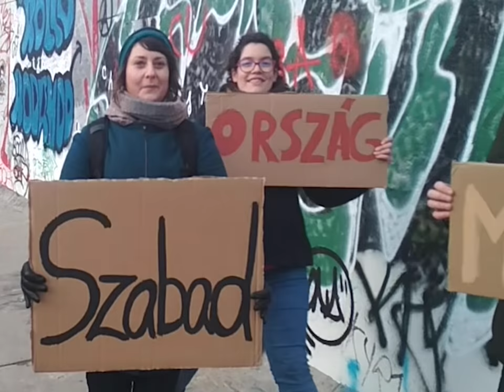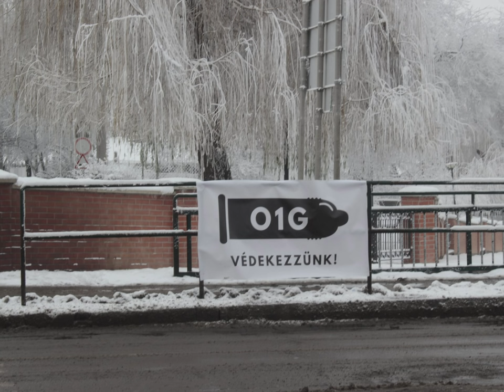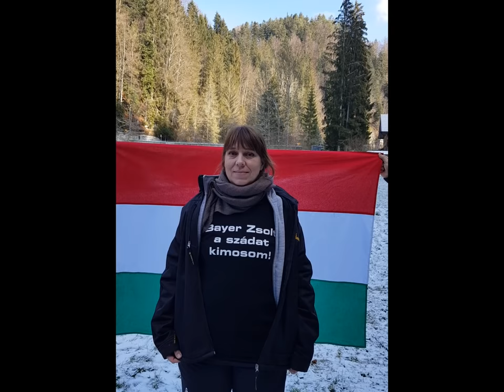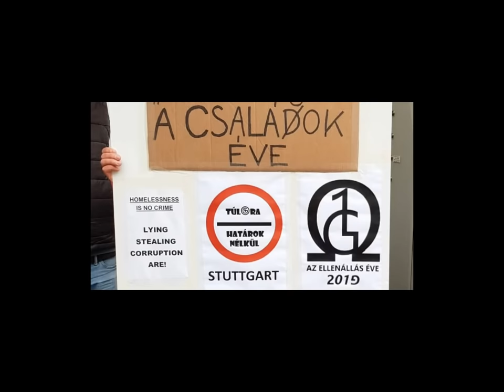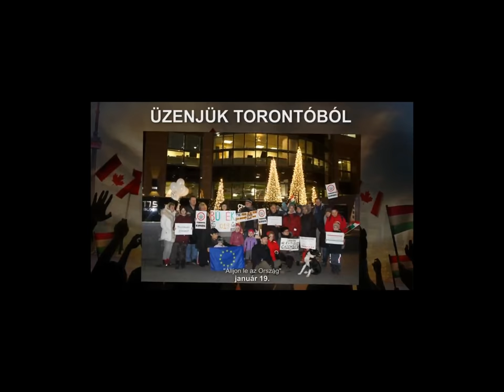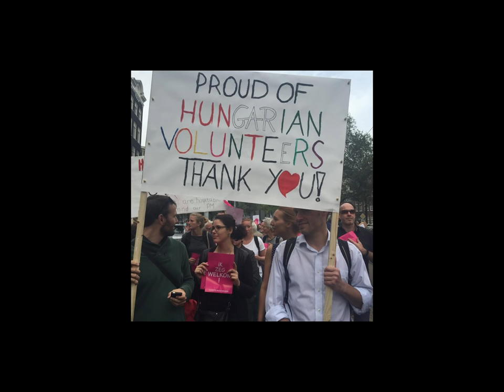O1G International 19Jan2019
Veletek vagyunk!
A külföldön élő, nagy létszámú magyar diaszpóra veletek tiltakozott az otthon folyó félrevezetés ellen. Szabad sajtó, szabad gazdasági verseny, szabad beszélgetések tudnak csak élhető, európai színvonalú közösséget felépíteni és mi továbbra is hisszük, hogy egyszer Magyarországon is lesz erre példa. Aki most bátor, annak nagyon nehéz; és mi szeretnénk megmutatni, hogy nem vagytok egyedül - gondolunk rátok!
Az alabbi zeneket hasznaltam fel es ezer hala es koszonet nekik:

Karsay Dorottya
Skunk Anansie/Weak